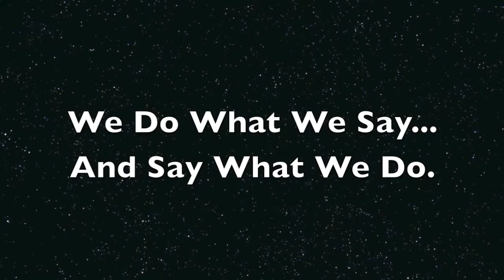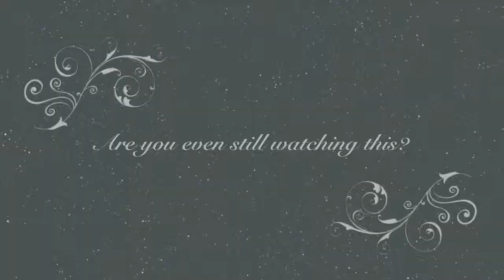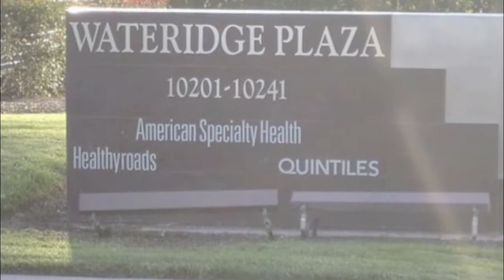Why Tim Loves Working at ASH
Tim, an American Specialty Health employee, composed this fun little ditty and music video highlighting just some of the many reasons he likes working for the company.